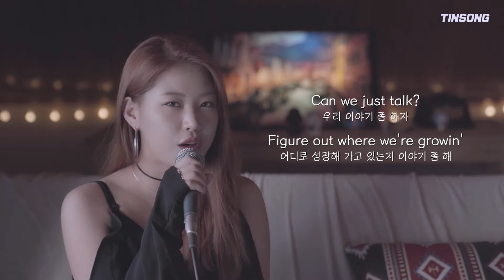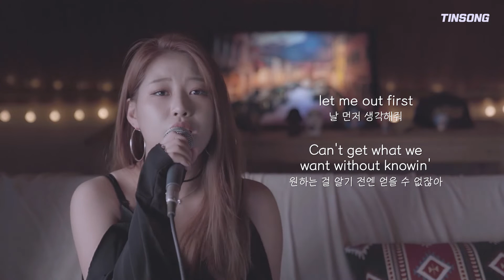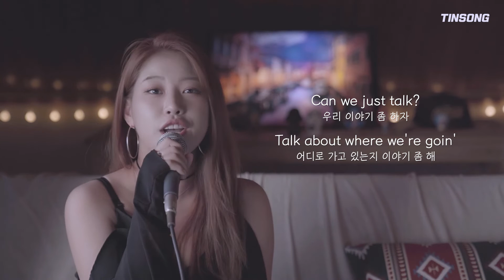Khalid " talk " (acoustic ver) cover by TIN ❤ │칼리드 커버 │토크 커버 │ 어쿠스틱버전│ 노래추천 │ Coversong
Hello! I'm Tin!!
I'll work harder and get a lot of good songs ♥

안녕하세요 가수 틴 입니다 !
더더더 힘내서 좋은 곡 많~이 갖고 올게요 ♥
이번 커버 영상은 얼마전부터 굉장히 핫한 아티스트
khalid 의 talk 를 커버해보았어요 !
칼리드 와는 다른 버전으로 틴만의 색을 입혀보았어용 ㅎㅎ